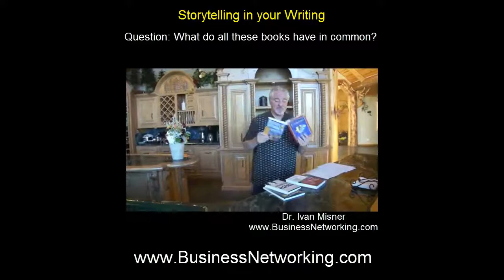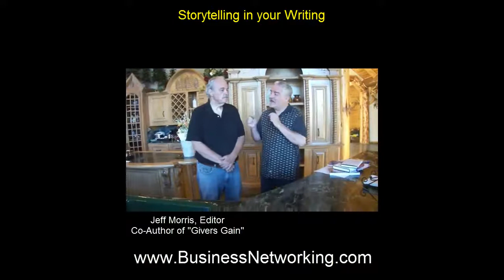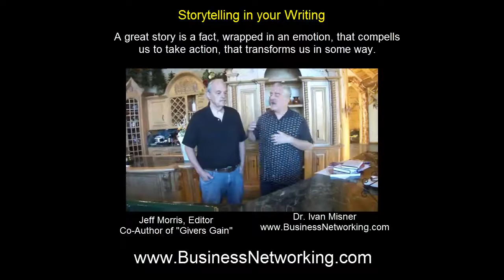Jeff Morris and Dr. Ivan Misner® on Storytelling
Whether you're an experienced writer or you're just beginning to dabble in writing in an effort to build your personal or business brand, understanding the importance of storytelling can transform your writing into highly effective material.

In this video, professional editor and author, Jeff Morris, and bestselling author and business networking expert, Ivan Misner, explain why storytelling is so important in writing and reveal the four key factors that define an effective story.

Get ready . . . you'll want to have a pen and a piece of paper on hand for this one!